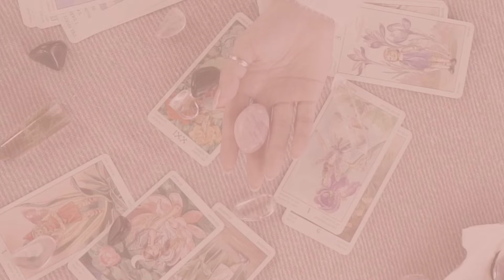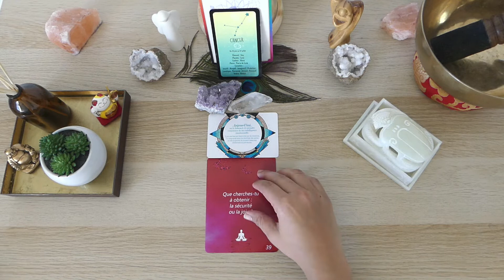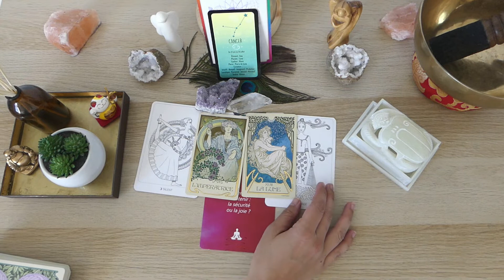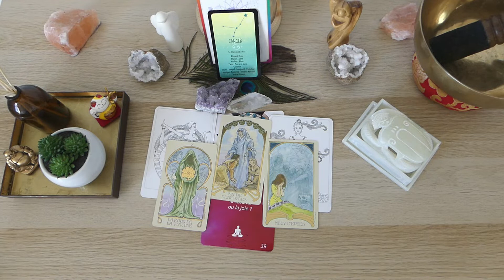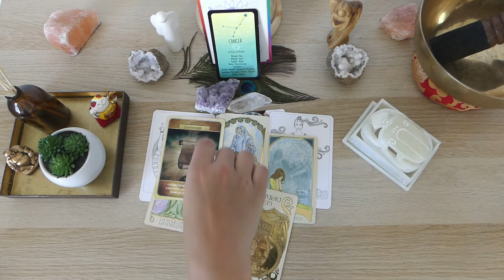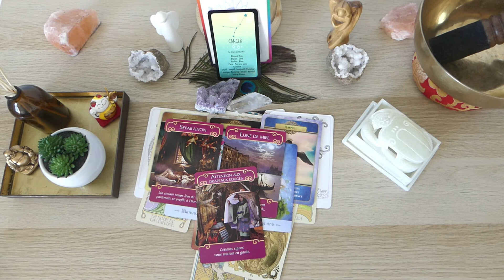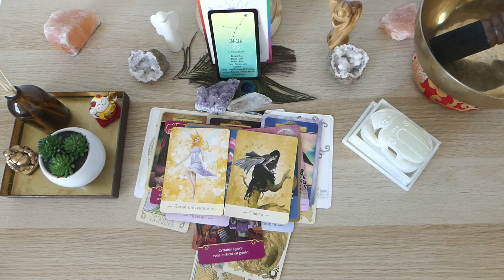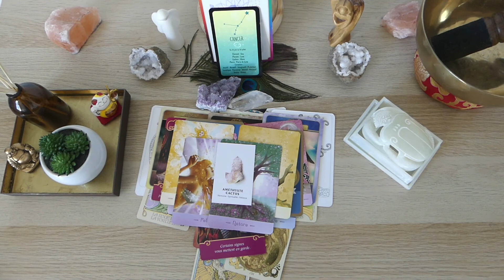♋Cancer Mars 2022 QU EST CE QUI EST LE PLUS IMPORTANT POUR VOUS ? LA SECURITE OU LA JOIE ?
Hello à tous et bienvenue sur ma vidéo: Cancer Mars 2022

Neela